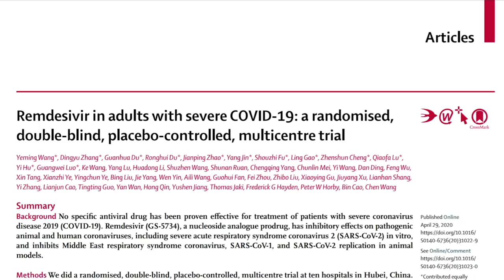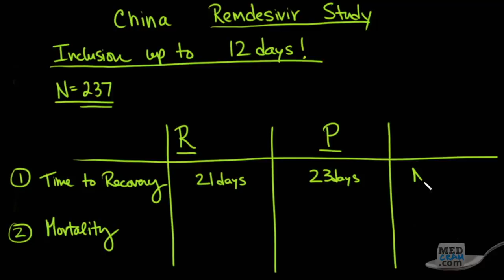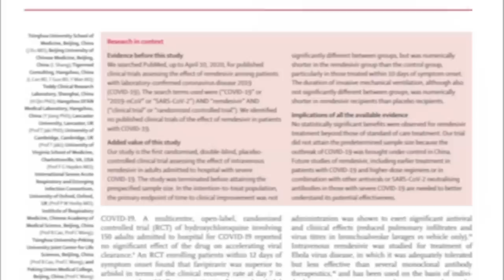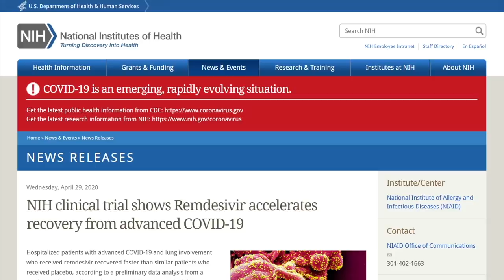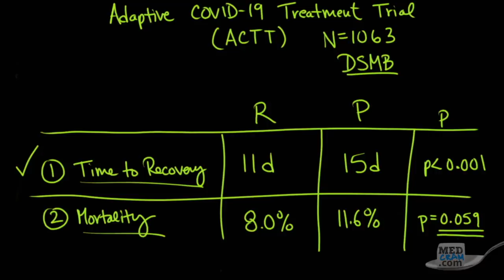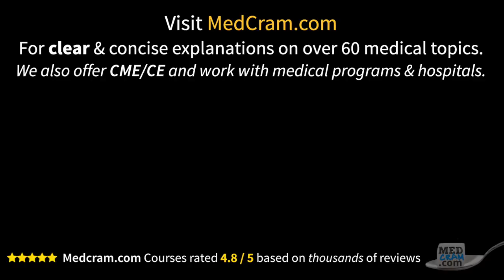Coronavirus Pandemic Update 64: Remdesivir COVID-19 Treatment Update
COVID-19 Update 64 with critical care specialist and pulmonologist Roger Seheult, MD on Remdesivir treatment trial updates.

Dr. Seheult breaks down two studies on remdesivir that were released yesterday.  One remdesivir study was published in the Lancet (the study was conducted in China) and the other was published by the NIH (the study was conducted in the United States).  The results of these studies on remdesivir coronavirus treatment vs placebo were dramatically different.